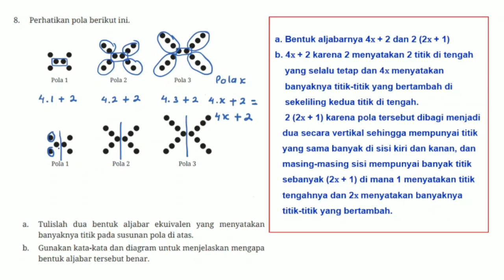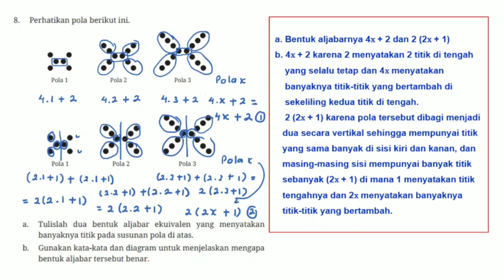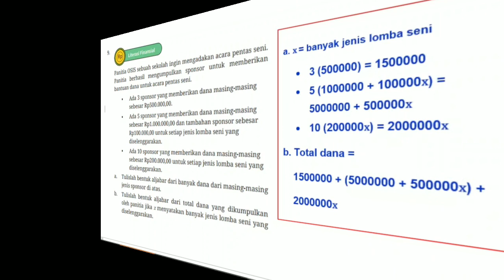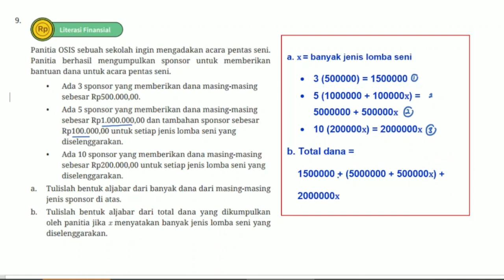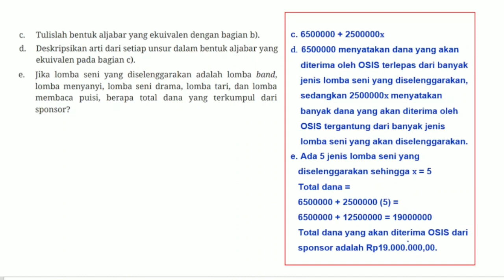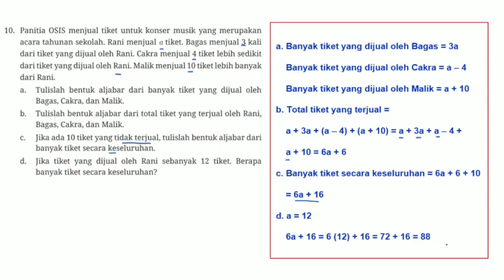Uji Kompetensi Bab 4 Matematika Kelas 7 - Bentuk Aljabar - hal. 156 - 158 - Kurikulum Merdeka